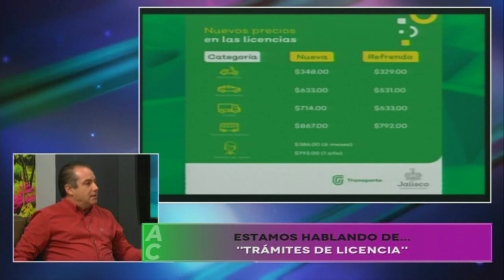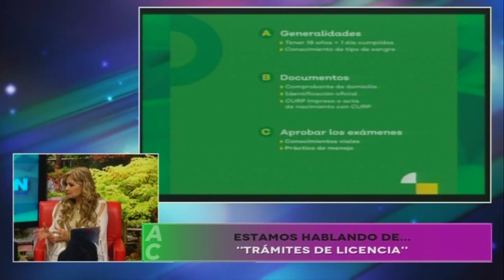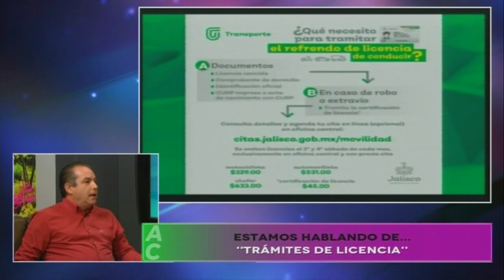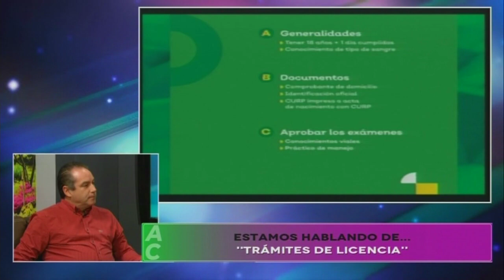Secretaría de Transporte Jalisco / Licencia de conducir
¿Aún no tienes tu licencia de conducir o ya venció?

El Ing. Gabriel Ramírez Ibarra, Director de Licencias de la Secretaría de Transporte Jalisco nos explica qué hacer para iniciar o actualizar nuestro trámite.